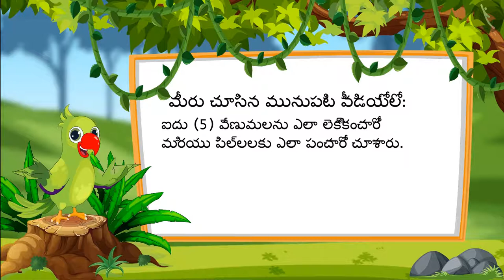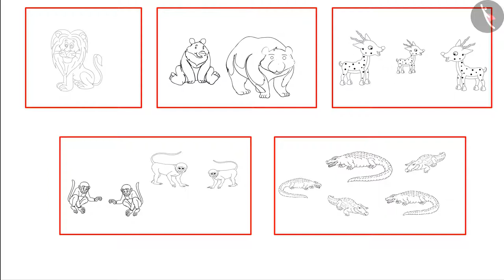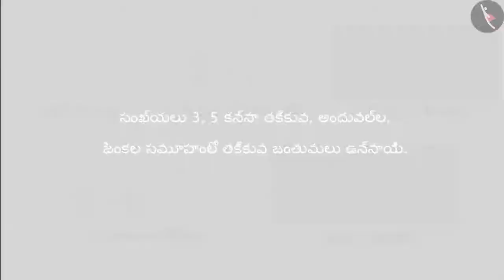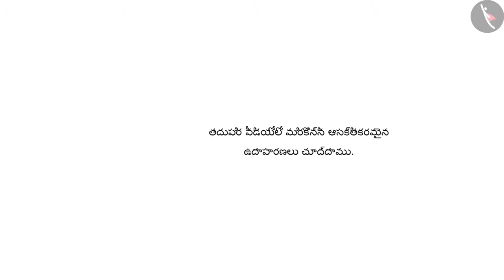1-5 వరకు గల సంఖ్యలు | Part 2/3 | Numbers from 1-5 | Telugu | Class 1